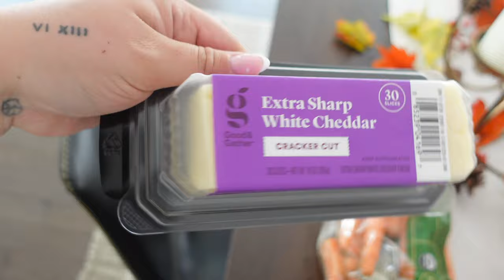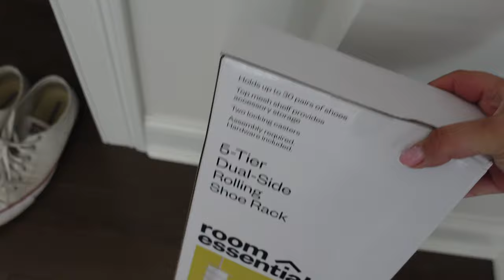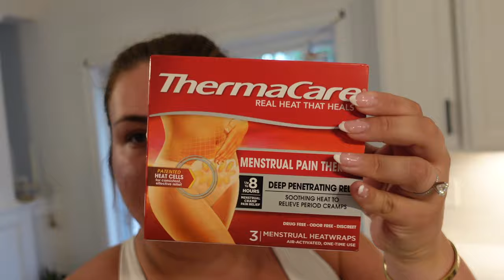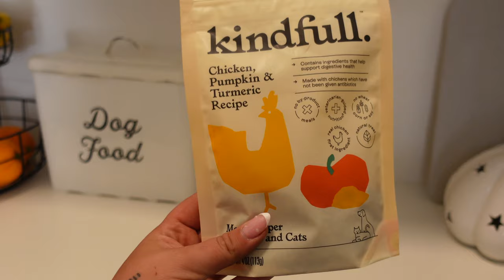POST VACATION VLOG | NEW SELF TAN + BRUNO’S SURGERY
Amazon self tanner
Tanning mit
Garage hooks
Pumpkin doormat set

Hi there, I'm Alexandra Rodriguez, formerly known as LearningToBeFearless! POST VACATION VLOG | TRYING NEW SELF TAN + BRUNO’S SURGERY